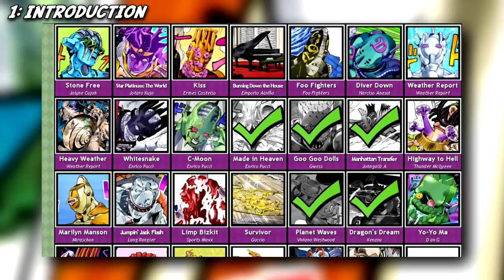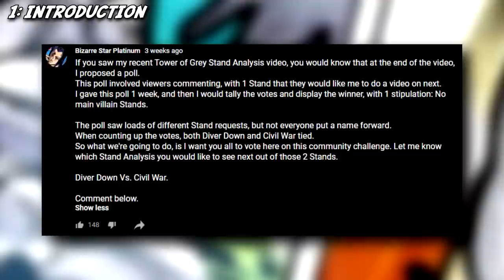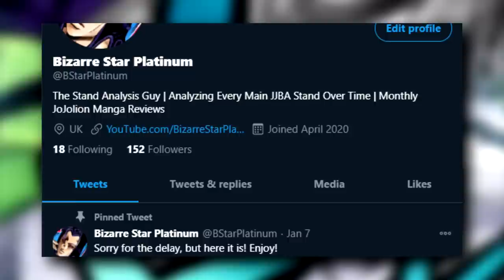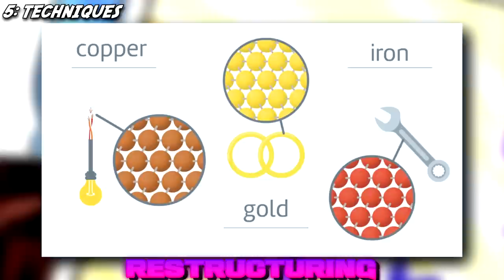Stand Analysis - Diver Down EXPLAINED || Jojo's Bizarre Adventure: Stone Ocean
PLEASE READ THIS DESCRIPTION:
I apologize for the lack of uploads the last few weeks. With a mix of staying home due to lockdown and also my Twitch streaming schedule, I've lost some motivation to work on JoJo videos for this channel. That doesn't mean the videos will stop, but they might not be as frequent. I've tried to do weekly videos, but lately that has not been the case. All I can do is apologise, but I appreciate every one of you for sticking round and continuing to watch the videos.

Diver Down won the poll on my last Stand Analysis video, but only just barely. Anasui's Stand is a very interesting Stand to discuss within Jojo's Bizarre Adventure: Stone Ocean, and has a power that has divided the Jojo community. How does it work? We all have our own interpretations. I will attempt to explain Diver Down in the most accurate way as possible.

Diver Down is the Stand of Narciso Anasui, one of the important side characters in Jojo's Bizarre Adventure Part 6 Stone Ocean. Diver Down can phase inside objects and mess with their inner workings, whether it be a wall, an object or a biological body. In fact, it can even mess with certain Stands.

Diver Down was used for various reasons. These were to permanently damage an enemy from the inside, disguise himself or others, protecting others as well as morphing objects or walls.

Diver Down was a tough one to explain, and I had to research quite a bit, looking into the details of it's abilities with some form of common sense (if you can call it that when it comes to Jojo logic) and come to the conclusions of how the Stand works. I firmly believe this explanation is how the Stand works, as per intended by Araki. Let me know if you agree/disagree.

I hope you enjoy this Stand Analysis Diver Down Explained video. This is a Stand I had to really research to analyse accurately, but I feel like I did the Stand justice. Also, write me a comment within the next week since the date of the video's upload, to tell me what Stand you want me to cover next.

Copyright:
All manga panels were written and drawn by Hirohiko Araki, plus all anime screenshots were created by David Productions (original Jojo story by Hirohiko Araki) and I do not claim to own any part of the Jojo's Bizarre Adventure manga or anime series. The manga pages and anime stills are displayed in this video for review purposes as well as educational purposes. These videos are purely to teach viewers about the aspects of the manga to encourage them to purchase the books and support the artist, and to purchase the DVDs to support the animation company.

Timestamps:
00:00 - 0. Opening.
0:50 - 1. Introduction
2:44 - 2. Appearance
3:21 - 3. Namesake
3:31 - 4. Personality
3:42 - 5. Techniques
11:02 - 6. Strengths/Weaknesses
13:47 - 7. Final Thoughts
15:27 - 8. Outro